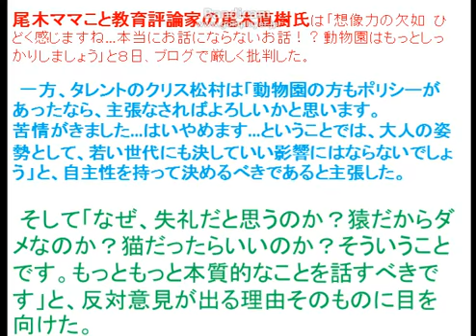イギリス王室「名前の付け方は自由」2015 05 08 14 14 01 146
大分県の高崎山自然動物園が生まれた赤ちゃん猿に英国王室の王女である「シャーロット」という名前を付けた事から苦情が相次いだ問題で、遂に英国王室広報がコメントを発表しました。
英国王室広報は赤ちゃん猿に「シャーロット」という名前を付けたことについて「付け方は自由」と述べ、抗議や禁止する考えがないことを強調しています。